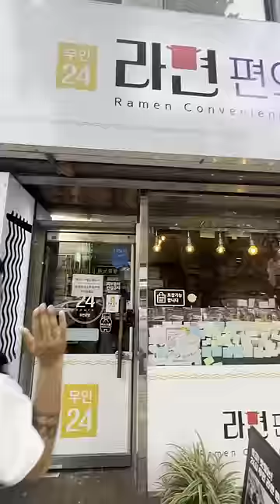KOREA'S RAMEN Machine! 24 HOUR RAMEN STORE / Korean STREET FOOD